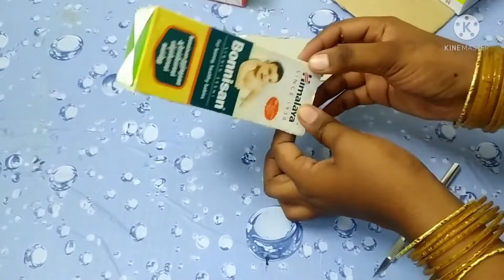waste sopu box reuse craft / best out of waste / waste box reuse pen holder making craft idea